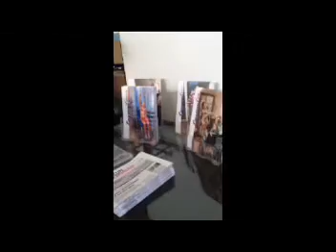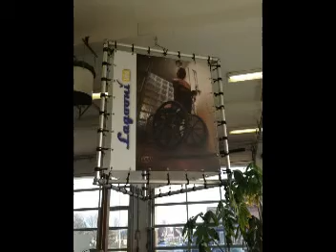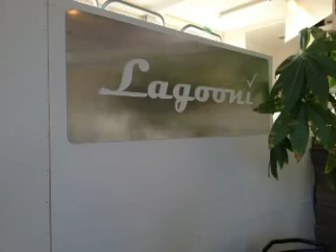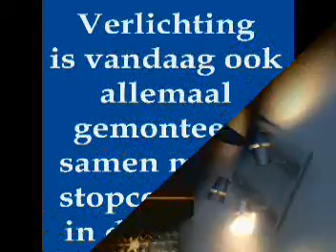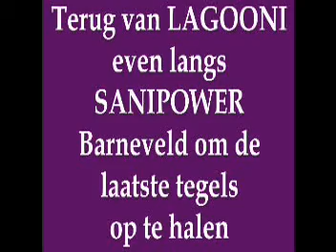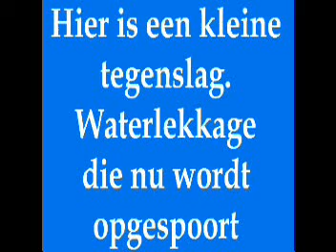Actie Eli Vaassen woensdag 12022014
Actie Eli Vaassen woensdag 12022014 gevolgd door PROJECTEN